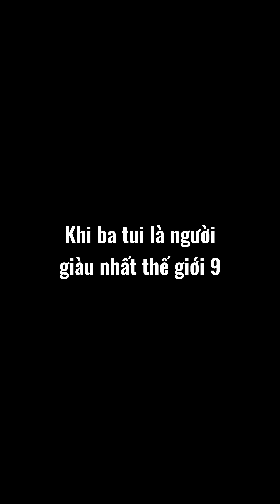KHI BA TUI LÀ NGƯỜI GIÀU NHẤT THẾ GIỚI PHẦN 9